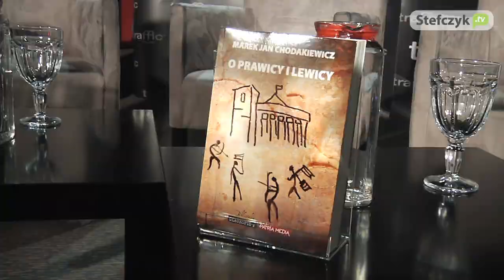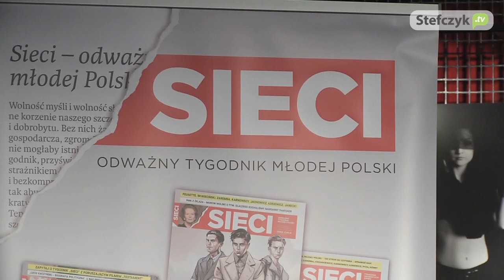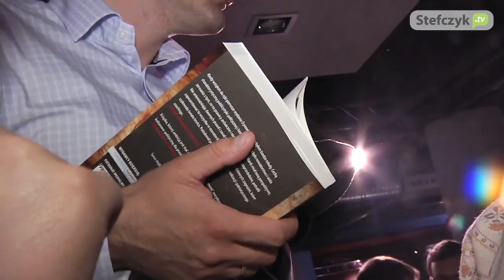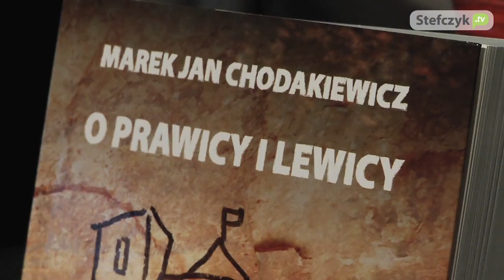"O prawicy i lewicy"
Najnowsza książka prof. Marka Jana Chodakiewicza „O prawicy i lewicy" stała się okazją do dyskusji dlaczego komunizm w Polsce nie został rozliczony. Przed zgromadzoną w warszawskim Traffic Clubie publicznością debatowali: Autor publikacji, Tadeusz Płużański, Leszek Żebrowski oraz prowadzący rozmowę Michał Karnowski.